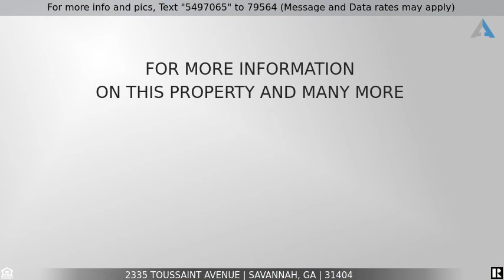Priced at $242,800 - 2335 Toussaint Avenue, Savannah, GA 31404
Midtown Ranch

Terrific home in a quiet community with little through traffic. This updated ranch has everything you could imagine for this price point.

Recently refreshed with new lighting, LVP Floors throughout, new SS appliances, updated bathrooms, fenced in back yard, screened porch, separate office space and more. Upon entering the home you are greeted with a HUGE living room. The bedrooms are large as well and boast plenty of storage.

The master on the back has high vaulted ceilings and a ton of light with access to the back yard. On the back of the home is a large screened in porch and a private office area. If you work from home or just want a place to get away for a while then this is the house for you.

Centrally located and just minutes to Truman Parkway, Shopping, hospitals and restaurants. New water heater. Seller is a licensed Realtor®.